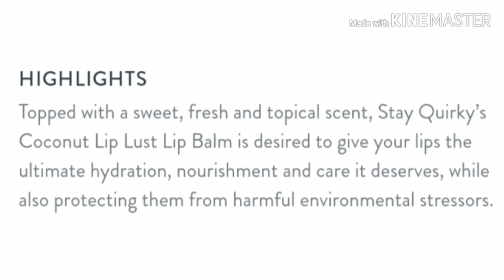Stay Quirky New Lip Lust Lip Balm Review ₹ 125/-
(Click link 👆 & buy Product)

1. Stay Quirky Lip Lust Lip Balm (Coconut Lust

2. Stay Quirky Lip Lust Lip Balm (Cinnamon Lust 2)

3. Stay Quirky Lip Lust Lip Balm (Vanilla Lust 3)

4. Stay Quirky Lip Lust Lip Balm (Peppermint Lust 4)

5. Stay Quirky Lip Lust Lip Balm (Orange Lust 5)